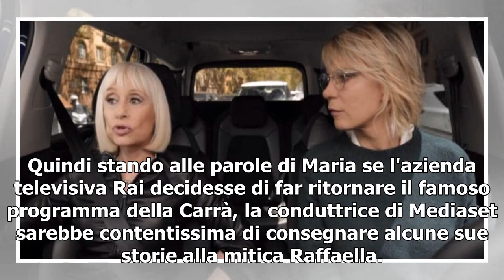De Filippi propone alla Carrà una collaborazione per il ritorno di 'Carramba che sorpresa'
Uno dei personaggi più amati del mondo dello spettacolo, Raffaella Carrà, ha intervistato la regina della televisione italiana degli ultimi decenni: stiamo parlando di Maria De Filippi che con i suoi programmi di successo come Uomini e Donne, Temptation Island e Amici è riuscita a catturare l'attenz...